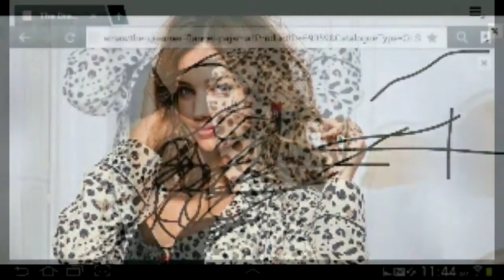Pajamas and bras from FOH and Victoria's Secreat